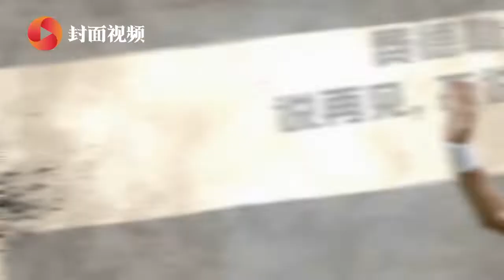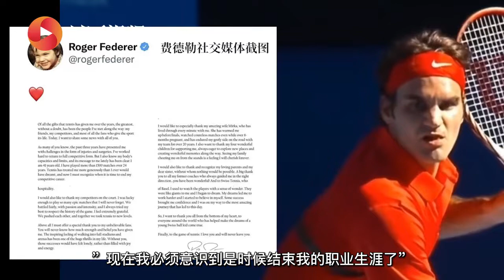封面视频｜最后一场职业比赛！费德勒：说再见不说告别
当地时间9月21日，费德勒抵达伦敦参加拉沃尔杯，这是41岁的费德勒最后一场职业赛事。本月15日，费德勒宣布退役，“我已经41岁了。过去24年，我打了超过1500场比赛。网球给予了我太多，超乎了我的想象。现在我必须意识到是时候结束我的职业生涯了。”拉沃尔杯费德勒将只出站双打比赛，据报道，最后一场比赛，陪伴费德勒左右的搭档极有可能是一生之友纳达尔。